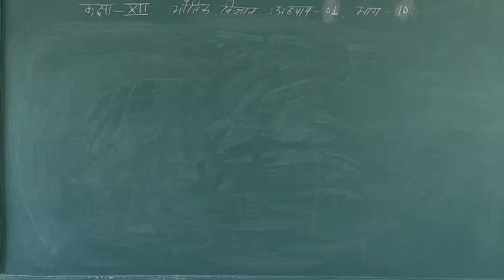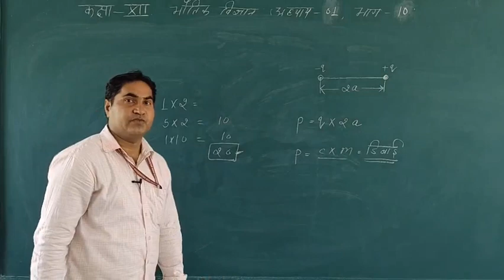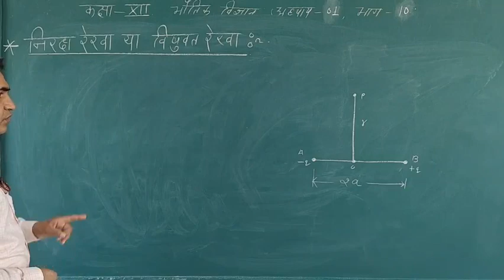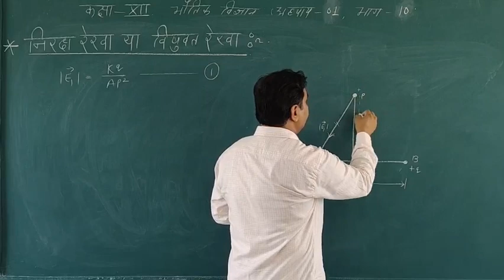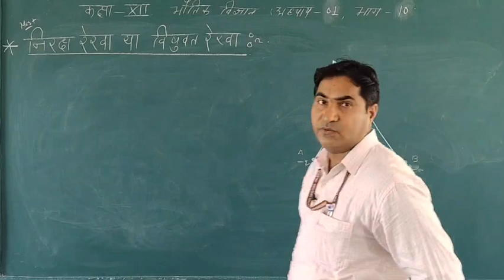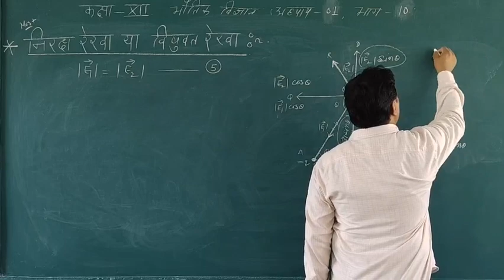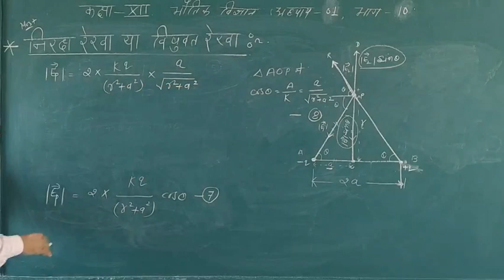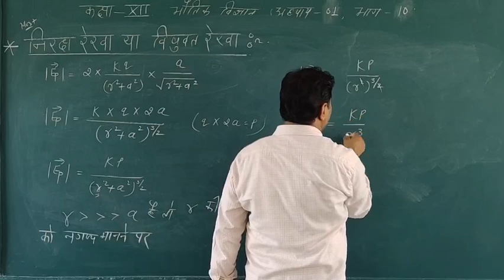कक्षा -12वीं भौतिक विज्ञान न्यू सिलेबस(NCERT ) 2021-22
अध्याय- 01 स्थिर विद्युतकी पार्ट -10